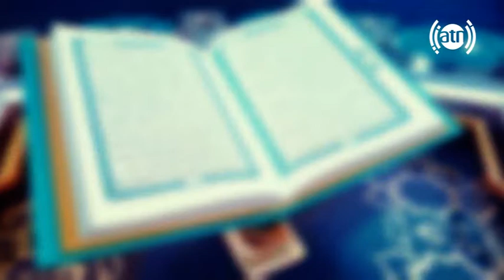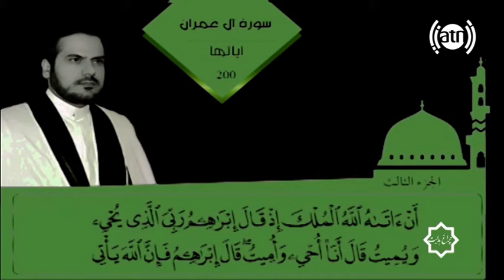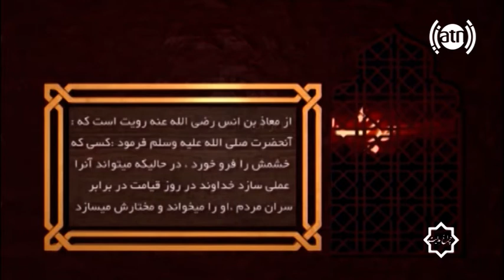Chiragh Hedayat 01-24-2018 / چراغ هدایت